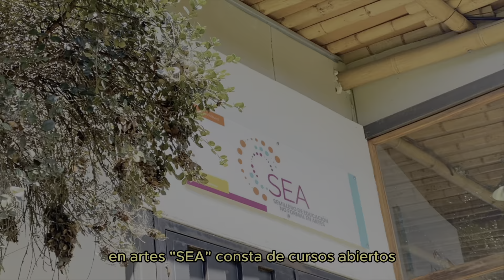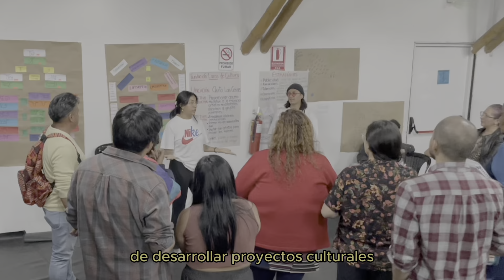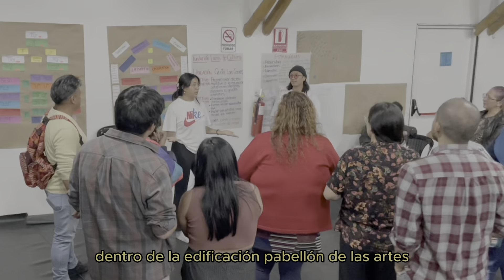Ecuador - Núcleo Pichincha de la Casa de la Cultura Ecuatoriana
Ecosistema Cultural Pabellón de las Artes